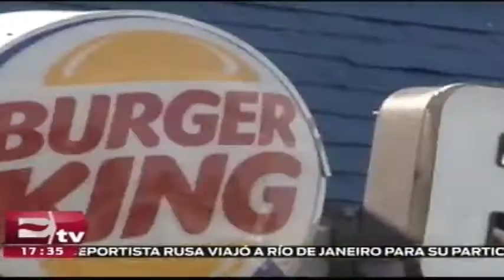Suben utilidades de Alsea en segundo trimestre del año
En el segundo trimestre del año las tiendas de Alsea crecieron 9 por ciento a tasa anual, sus utilidades aumentaron un 134 por ciento. Más detalles en el video.

28 de julio 2016